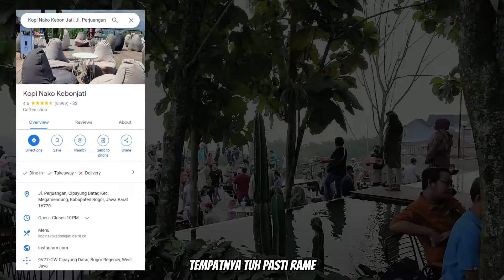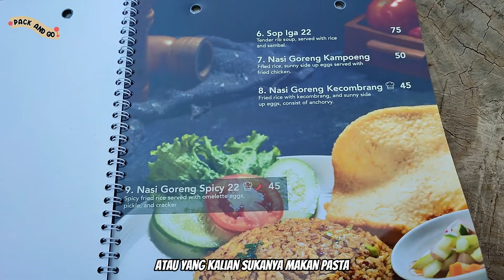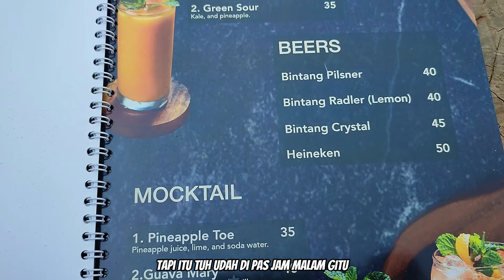REKOMENDASI CAFE RASA RESORT YANG ADA DI BOGOR | CAFE BARU BOGOR | CAFE PEMANDANGAN ALAM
jalandadakan kali ini kita mau kasih kalian spot-spot wajib yang kalian harus kunjungi kalo lagi ada di bogor. dan tempat-twmpat ini aksen jalan nya cuku bagus yaa ,juga ada beberapa restoran yang mungkin bakal viral banget nih. semua tempat-tempat yang kita rekomendasi ini bisa di akses kendaraan umum yaa atau ga lebih mudah nya pakai aplikasi seperti grab/gojek.

Untuk dapet bonus 100 $ pertama mu